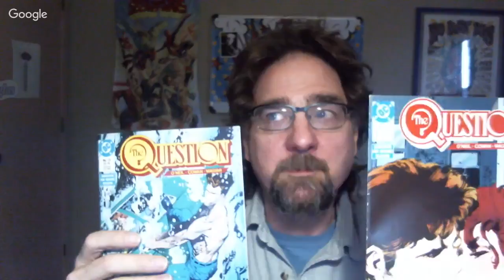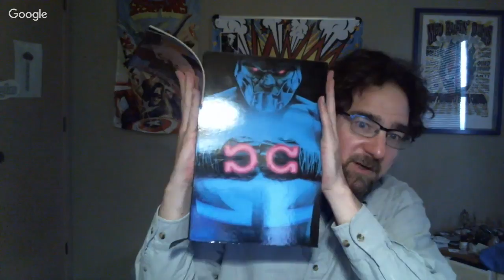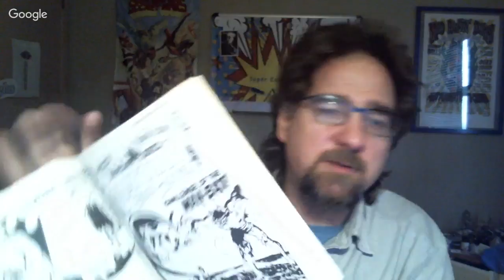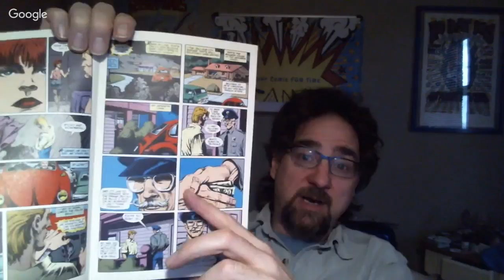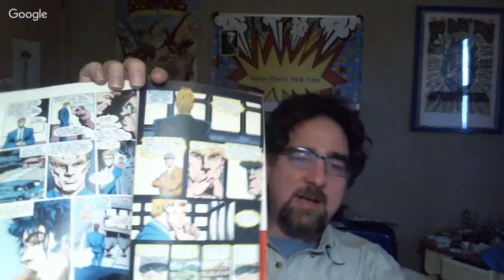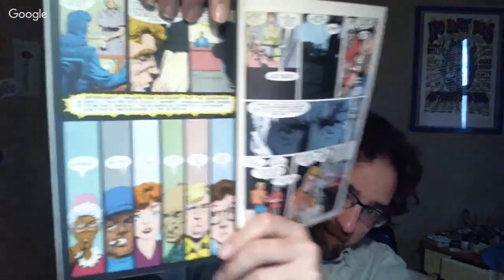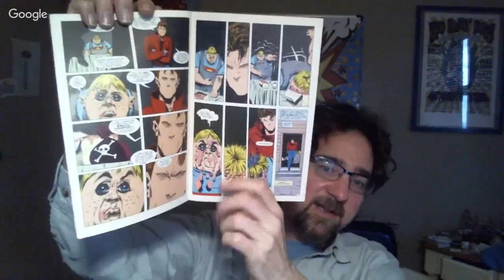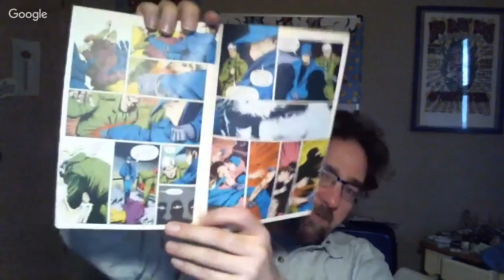SCFT Daily Comics Vlog: The Question from 1988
Today we look at a couple of issues of The Question. Number 12 and 13 from 1988 by Denny O'Neil.

Links:
Action Comics: 80 Years of Superman Deluxe Edition
Infinity Guantlet Box Set Slipcase
Jack Kirby's Kamandi Omnibus
House of Secrets: The Bronze Age Omnibus